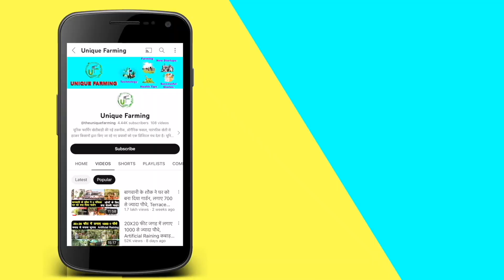ऐसे लगती हैं PVC Pipe पर ढेरों सब्जियां, ना मानने वाले जरूर देखें || Unique Farming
एक पौधे पर 12 से 15 बैंगन, एक पौधे पर 30 से 40 मिर्च, ऐसे ही अन्य पौधों पर ढेरों सब्जियां। पौधों पर इतनी सब्जियां लगना बेहद आम है, लेकिन अगर हम कहें कि यह सब्जियां खेत में नहीं छत पर हैं, जमीन पर नहीं पीवीसी पाइप में हैं, तो आपके लिए मानना शायद आसान नहीं होगा। लेकिन यह बिल्कुल सच है। क्योंकि ऐसा कर दिखाया है दिल्ली के कपल ने, जो पीवीसी पाइप में सब्जियां उगा रहा है। उनकी पिछली वीडियो में हमने आपको दिखाया था कि किस तरीके से वे बागवानी के सफर में पीवीसी पाइप की ओर बढ़े और ढेरों सब्जियां लगाई। इस वीडियो में हम आपको दिखाएंगे कि उनकी छोटी सी छत पर कितने पीवीसी पाइप लगे हुए हैं और किस तरीके से इन पाइप में लगे पौधे सब्जियों से लदे हुए हैं। क्योंकि पाइप में पौधे लगाना तो हमने देख लिया, लेकिन लोगों के लिए यह मानना मुश्किल था कि क्या इतने छोटे से पाइप में इन पौधों पर फ्रूटिंग हो सकती है। साथ ही उनसे पीवीसी पाइप में सब्जियों के संबंध में काफी जानकारी भी लेंगे।

For more Details of Growing vegetables in PVC Pipe Follow- @VegRoof

For More Videos Like this  Follow us on-